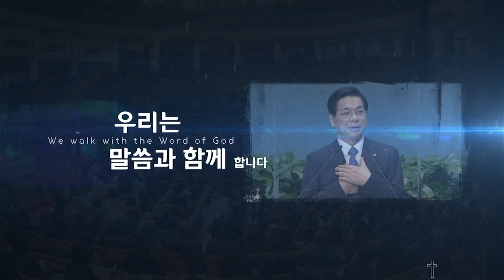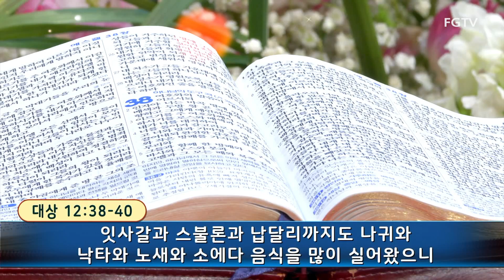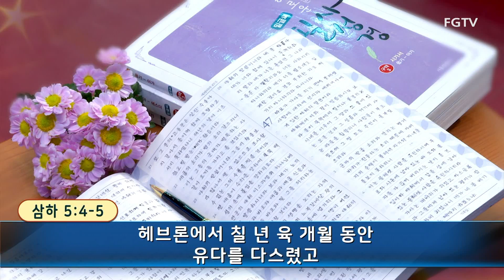2021년 8월 11일 여의도순복음교회 이영훈 담임목사 수요말씀강해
제목 : 이스보셋의 죽음
본문 : 삼하 4:1~5:5

1부(오전 7:00) 2부(오전 9:00) 3부(오전 11:00) 4부(오후 1:00)
5부(오후 2:40) 6부(오후 5:00) 7부(오후 7:00)

1부(오전 10:30) 2부(오후 2:00) 3부(오후 7:30)

오후 8:30~10:00

오전 10:30

1부(오전 5:00)[토요일은 (오전 6:00)] / 2부(오전 6:00) / 3부(오전 7:00)

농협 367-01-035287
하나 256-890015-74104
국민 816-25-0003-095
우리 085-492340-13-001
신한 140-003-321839